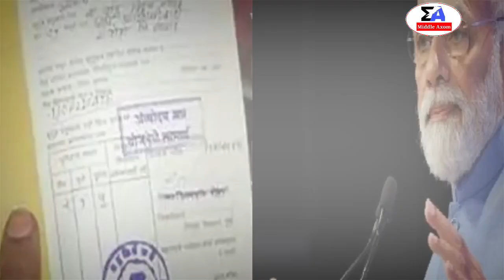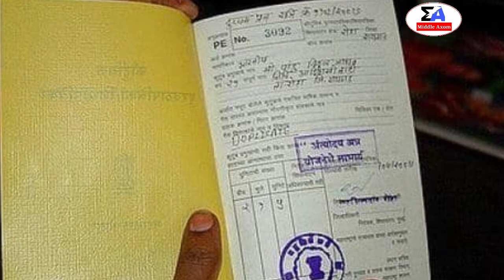Assamese News Today/26 November 2023/Assamese Big Breaking News/Assamese News Today/Assamese News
Cover Topics:
Assamese News Today 26 November 2023

26 November 2023 Assamese News Today

Himanta Biswa Sarma Big Breaking News Today

Assamese Latest News Today

Assamese Latest Important News Today

Assamese Online Help Assamese News

Himanta Biswa Sarma Latest News Today 26 November 2023, Assamese Breaking News

Assam 24 Hours News Today Assamese Breaking News Today

Assamese News Today 26 November Today

26 November Assamese News Live

26 November Assamese Big Breaking News

26 November Assamese News Trending News

26 November 2023 Assamese News Live

26 November Assamese News

Regards,
Middle Axom